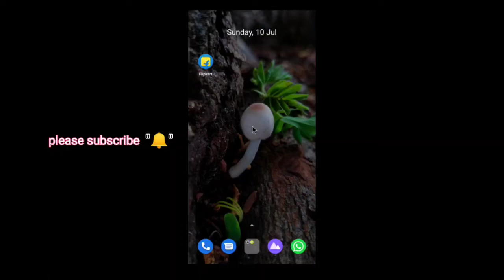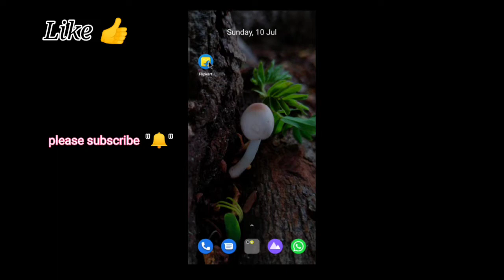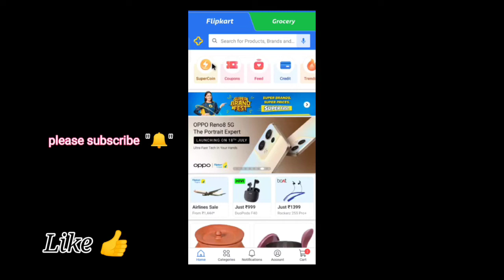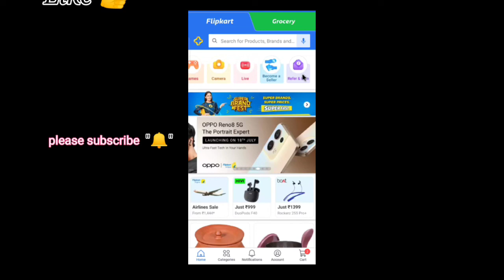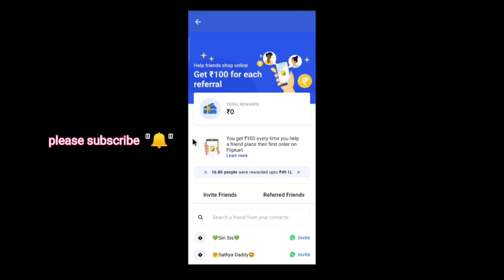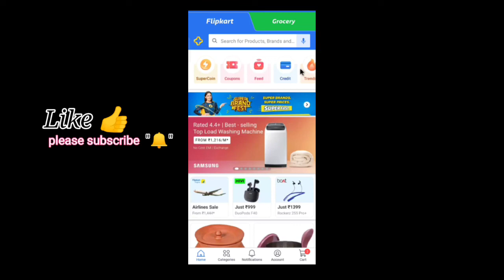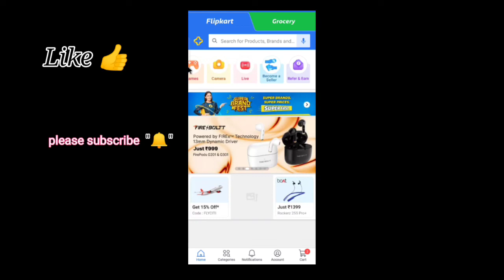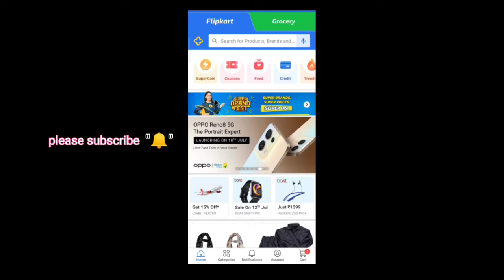Money earning with Flipkart app || Flipkart new update || Online money earning ideas&apps || Telugu